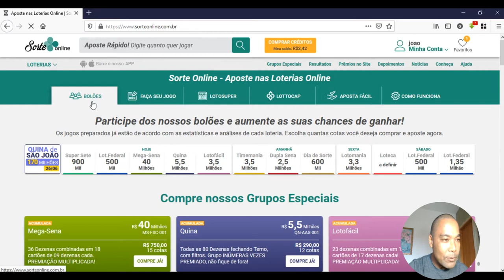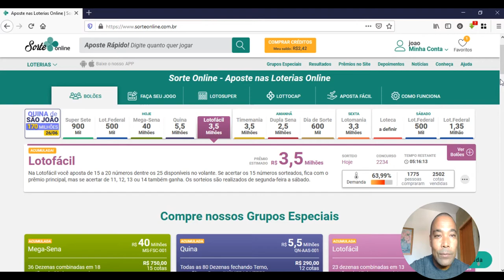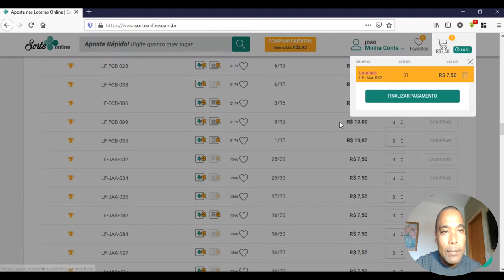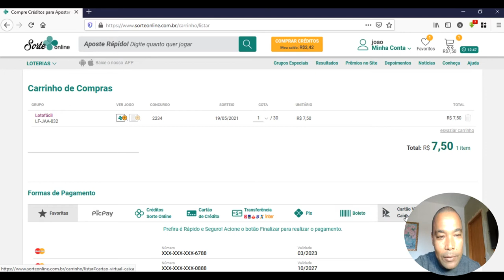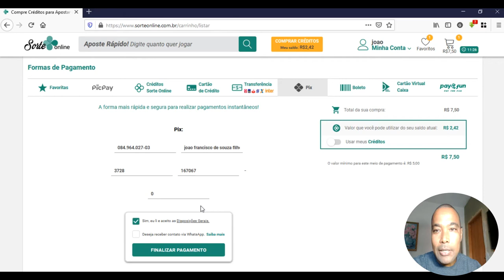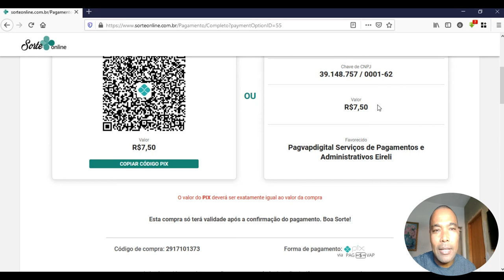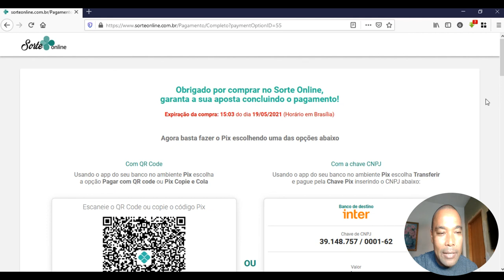Como pagar apostas no sorte online com pix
salve galera no vídeo de hoje a pedido da galera no comentário eu vou mostrar como fazer pagamento das apostas no sorte online com a nova função do pix